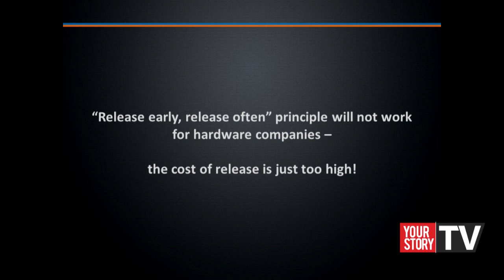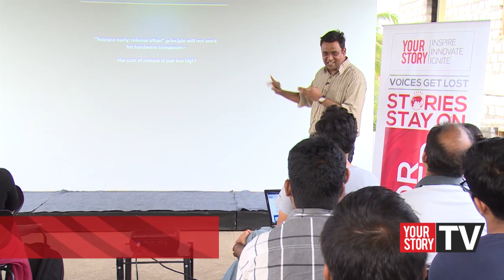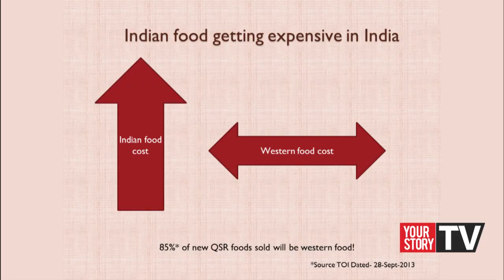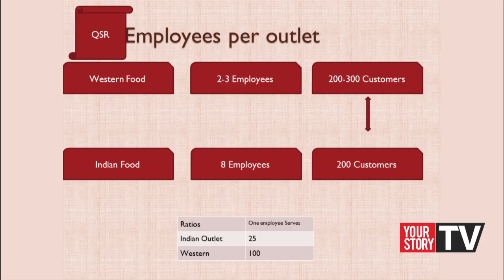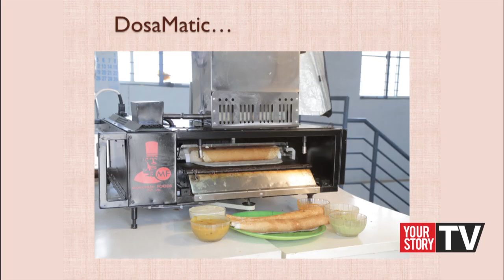YS Meetup - How to build hardware startups from India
The Hardware meetup held on 20th June 2014 had Abheek from RobotsAlive & Eshwar from Dosamatic as speakers. They spoke about their experiences while setting up a hardware setup.